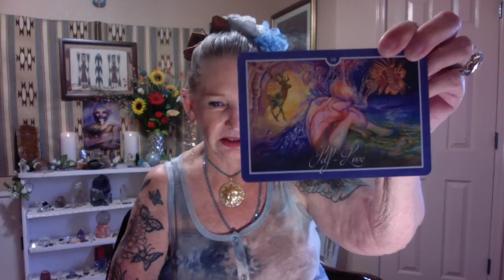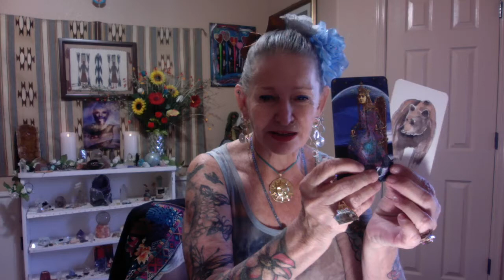Commit to Happiness (SLM)